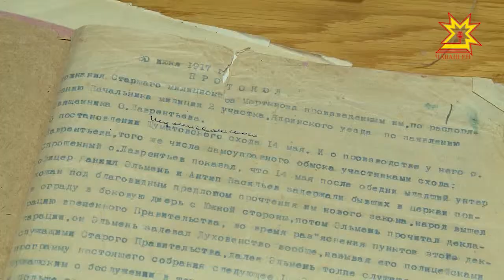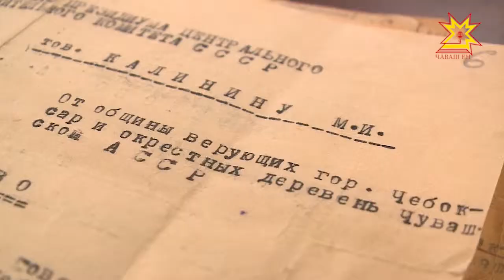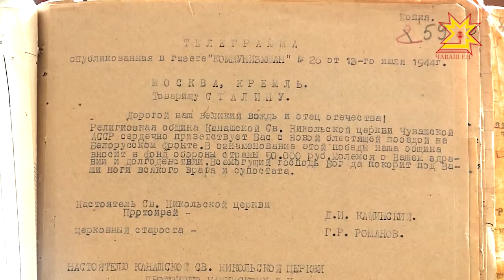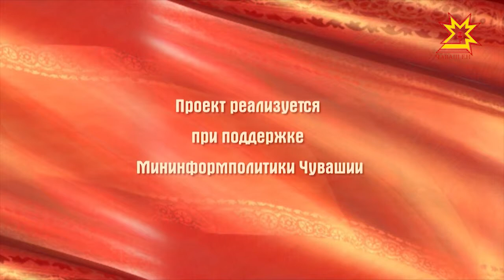След в истории. Выпуск 05.08.2017